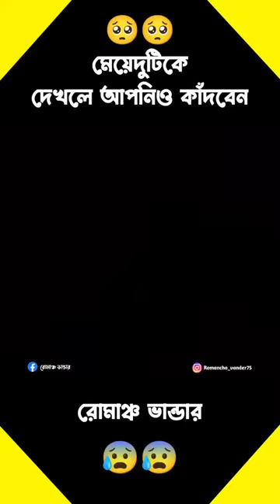মেয়েটির মুখের অবস্থা দেখুন 😰 -- রোমাঞ্চ ভান্ডার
Top 12 strongest dog bite force
Most expensive Dog Breeds
Most loved dog breeds in the world
most loved dog in America
Dogs that can kill lion
Dogs that can kill beasts
Dogs that can save you from wolf
Dogs that can save You from bear
American bull dog bite force, American bandog bite force, kangal dog bite force
, Presa Canario Dog Bite Force, dogo argentino bite force, Rottweiler dog bite force, Central Asian shepherd dog bite force.

Pitbull Vs Rottweiler, Pitbull Vs Black Panther, Pitbull Vs Lion, Pitbull vs wolf, Pitbull vs snakes, alabai Vs kangal dog.

Khatarnak kutta
Khatarnak kuttay
Dunia ka sab say khatarnak kutta
America ka sab sy khatrnak kutta
India ka khatarnak kutta
Pakistan ka khatarnak kutta
Sab say mehnga kutta
Sab say sasta kutta
Sab say lambi umar wala kutta
Sab say kam paya janay wala kutta
Alabai khatarnak kutta
Aese kuttay jinka bite power sab say ziada h
Pakistani bully kutta

Dunia kay sabsay khatarnak kuttay. Pakistan kay sabsay khatarnak kuttay. India kay sab say khatarnak kuttay. America ka sab say khatarnak kutta. Dunia ka sab say Dangerous Dog konsa h.